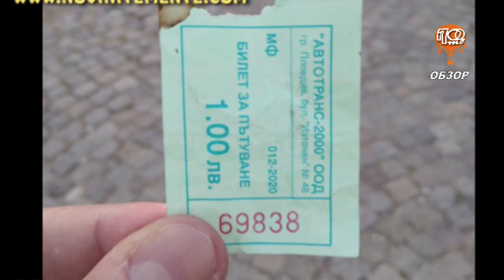ОБЗОР НА ПЛОВДИВСКИТЕ НОВИНИ 21.06.2024